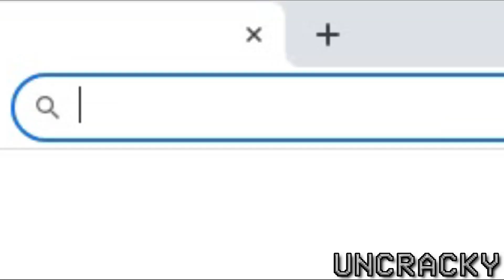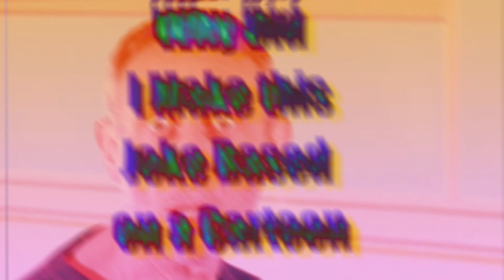[YTP] Michael's Out Of His Mind For Early Halloween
That's when things are only crazy when it comes to early Halloween for Michael.

Besides that, sorry if the editing at the end seemed kind-of rushed, I was probably not feeling well or didn't have time to do so...
Nonetheless, enjoy the video.

Songs:
0:07 Rameses B - Moonlight (barely heard and used for short time)
0:23 Tyler Bates - Anna Drives (Soundtrack From Dawn Of The Dead, 2004 one, and low-pitched)